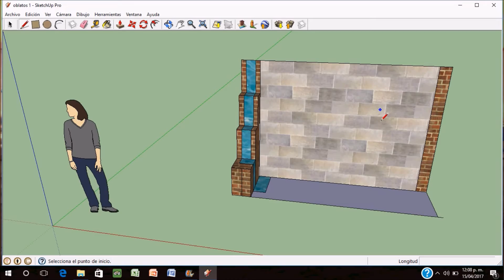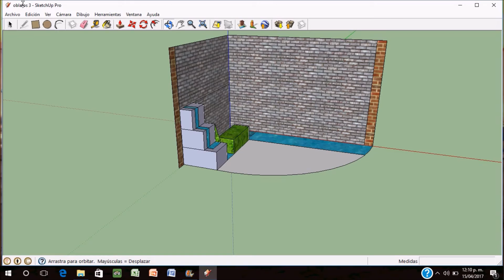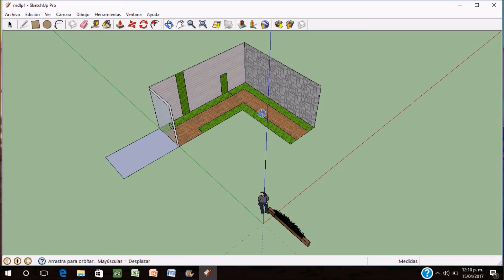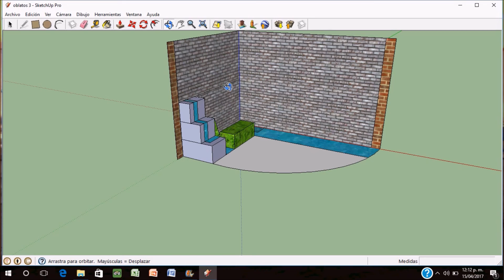Cascadas Artificiales : Diseño De Modelos En Sketchup